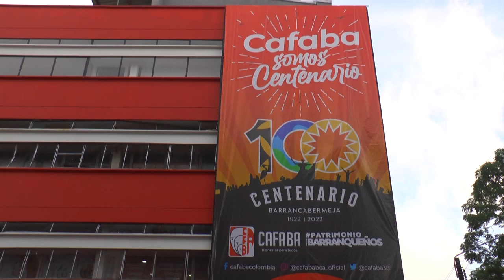CAFABA se une a la celebración del Centenario